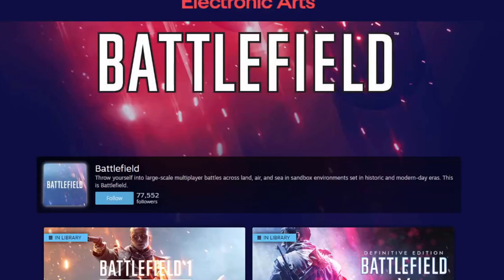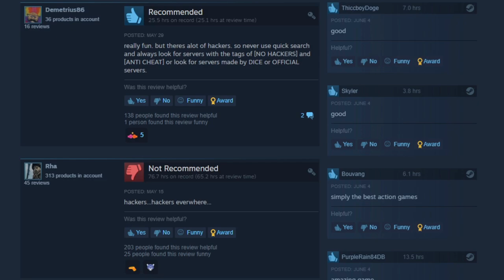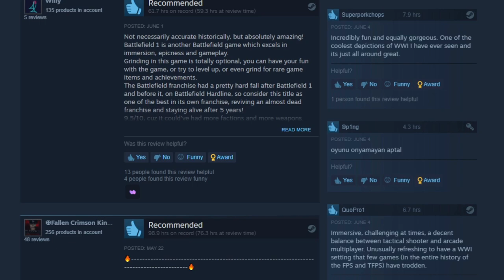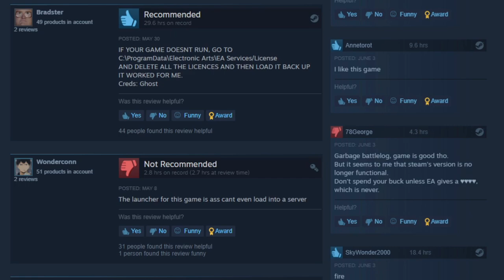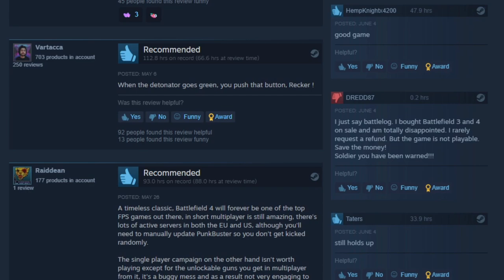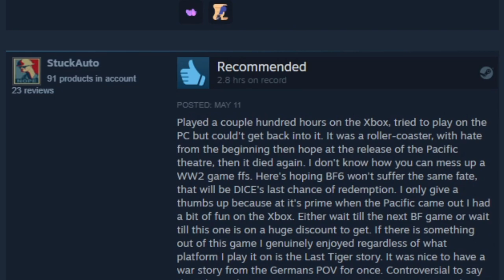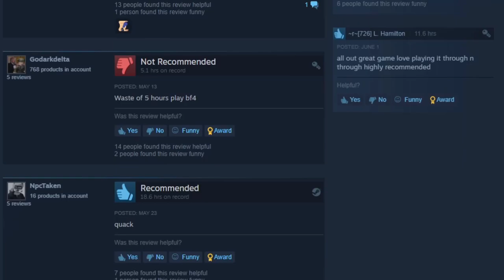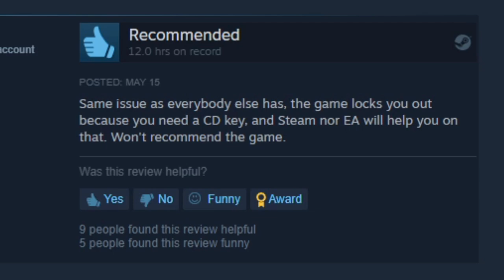Should I Buy the Older Battlefield Titles on Steam?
Should I buy the older Battlefield franchise games on Steam while they're on sale?

Yes!

and No. depending on which title. Check out the video to learn which ones I bought, which ones I avoided, and exactly how I made those decisions.

(This video was published before Battlefield 2042 was released or even before we knew it was called BF 2042. Most of the community was calling it "Battlefield 6" before the teaser/trailer was published by EA, so I used that name in some of my discussion. This video was designed to discuss the pros/cons of buying the older BF titles on Steam, especially when they're on sale. This video doesn't cover alternative platforms to purchase BF games, such as directly from Origin, but you can read some of the Q&A discussion that viewers posted in the comments section on that matter to learn more. Even though this video was published concurrent to a particular sale in 2021, the content is relevant to almost any BF title sale on Steam, so do the math and see if future sale values work for you.)

0:00 Intro
1:01 Battlefield 1
2:54 Battlefield 3
4:07 Battlefield 4
5:08 Battlefield 5
6:37 Battlefield Hardline
7:43 Battlefield Bad Company 2 / BC2 Vietnam
8:04 Guitar Solo
9:31 Summary